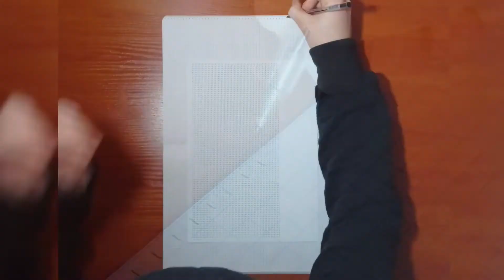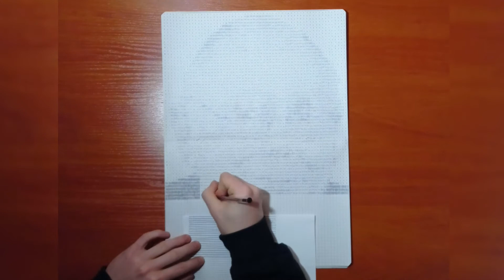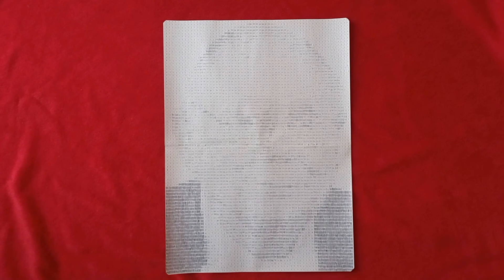Charlie Munger z 13,949 KRESEK - Time Lapse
Film przedstawia proces rysowania portretu Charliego Mungera - amerykańskiego inwestora giełdowego, wiceprazesa Berkshire Hathaway - korporacji inwestycyjnej amerykańskiego miliardera Warrena Buffetta.

Rysunek powstał z ponad 13 tysięcy kresek rysowanych w odpowiednich miejscach i w odpowiedniej odległości.

Będę publikował na nim materiały przedstawiające proces tworzenia różnych obrazków ciekawymi technikami.